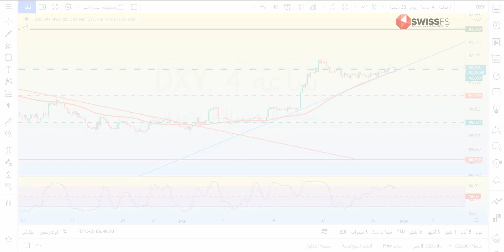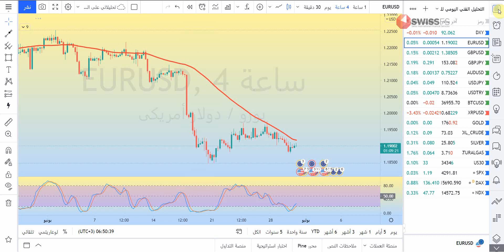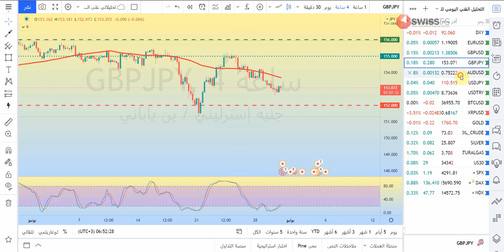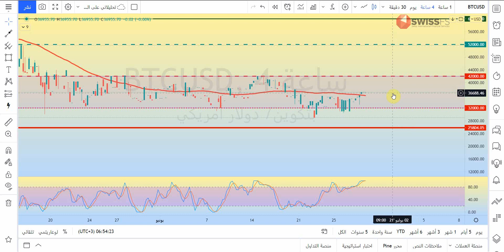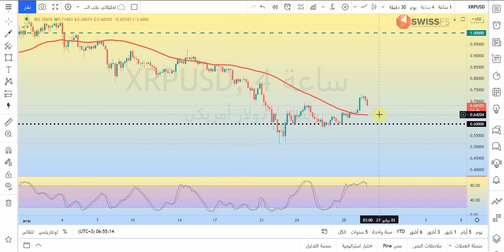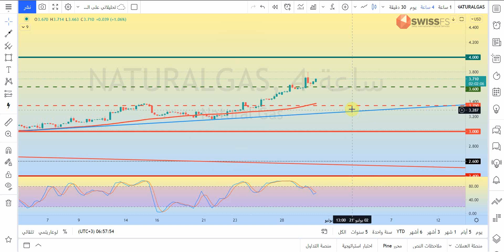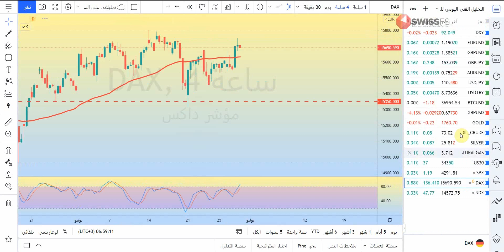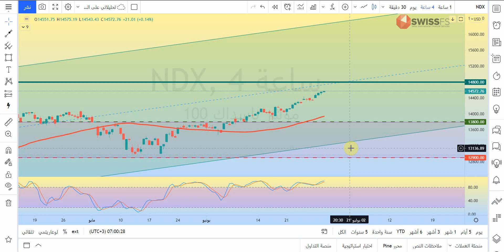التحليل الفني اليومي للعملات والسلع والمؤشرات مع أ / محمد قيس عبدالغني -30/6/2021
حسابي على تويتر :
تفاصيل فيديو التحليل الفني بالوقت :
00:00 المقدمة
00:51 فقرة تحليل مؤشر الدولار الأمريكيDXY
01:37 فقرة تحليل زوج EURUSD
02:27 فقرة تحليل زوج GBPUSD
03:05 فقرة تحليل زوج GBPJPY
03:35 فقرة تحليل زوج AUDUSD
03:54 فقرة تحليل زوج USDJPY
04:34 فقرة تحليل زوج USDTRY
05:01 فقرة تحليل البيتكوين مقابل الدولار الامريكي
05:35 فقرة تحليل الريبل مقابل الدولار الامريكي
06:18 فقرة تحليل الذهب
07:28 فقرة تحليل النفط
08:12 فقرة تحليل الفضة
08:44 فقرة تحليل الغاز الطبيعي
09:05 فقرة تحليل مؤشر الداوجونز
09:35 فقرة تحليل مؤشر ستاندرد اندبورز 500
10:10 فقرة تحليل مؤشر الداكس
10:35 فقرة تحليل مؤشر الناسدك